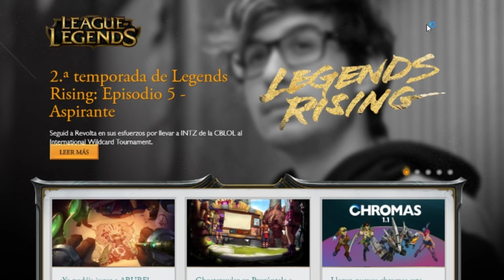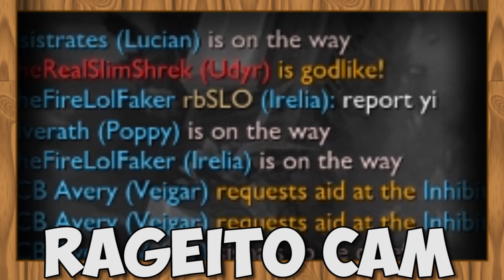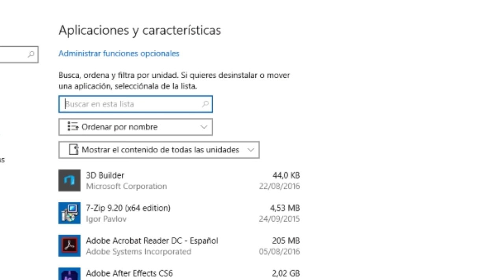League Of Legends EN RESUMEN (Resubido)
¿Tú sabes que pasa si no compartes el vídeo no? Exacto,  te hundo el pecho.